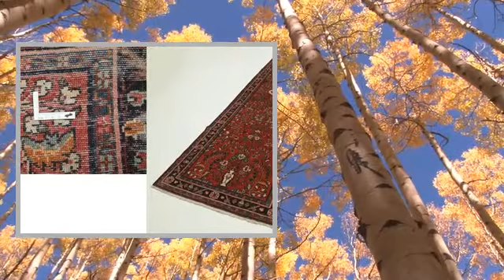Tappeto Mehraban 320x98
I Mehraban vengono annodati nel distretto omonimo nella Persia settentrionale. Questi tappeti sono solitamente molto colorati e realizzati con lana di buona qualità. I motivi presentano spesso dei medaglioni. In generale, sono tappeti con un ottimo rapporto qualità-prezzo. Questi tappeti fanno parte del gruppo dei Tappeti di Hamadan.